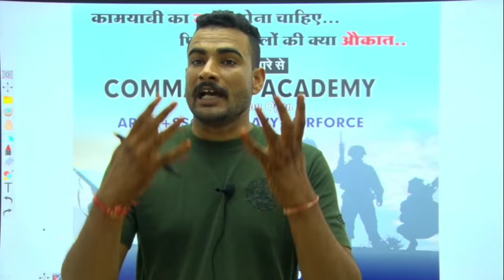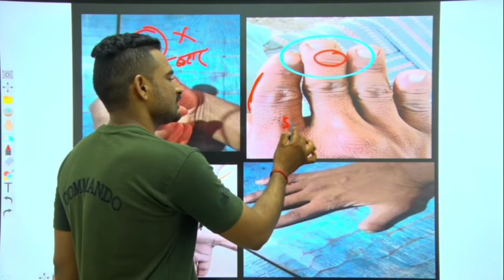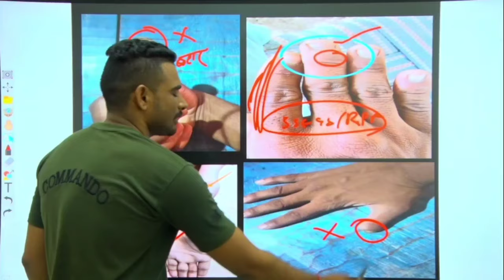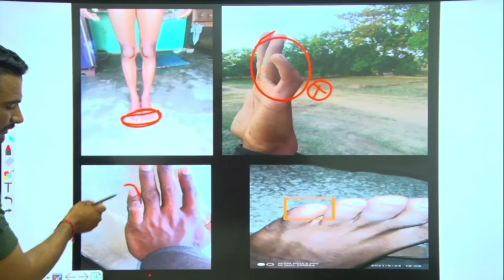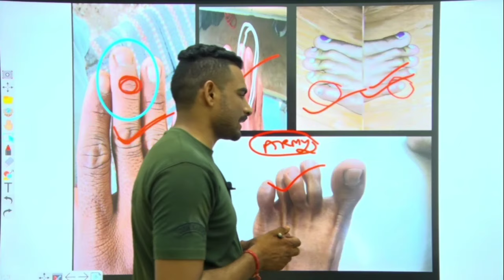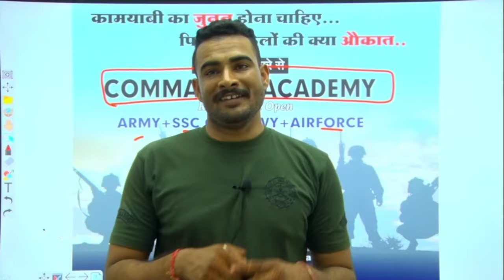📢 सावधान 🔥क्या आप की उंगलियों ऐसी हैं ||मेडिकल मैं बहार हो जाओगे